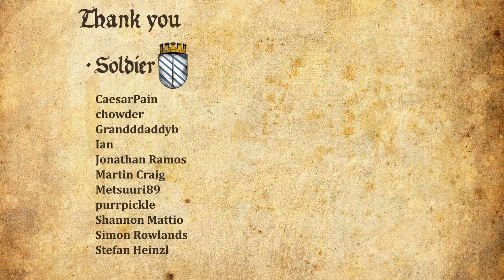RATCHET AND CLANK Rift Apart Walkthrough Part 4 - KIT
Girl plays RATCHET AND CLANK: Rift Apart Gameplay Walkthrough Part 1 (PS5) with facecam reaction - KIT

Blast your way through an interdimensional adventure with Ratchet and Clank! Help them take on an evil emperor from another reality as you jump between action-packed worlds and beyond at hyper-speed!